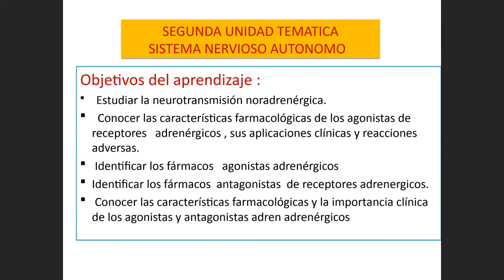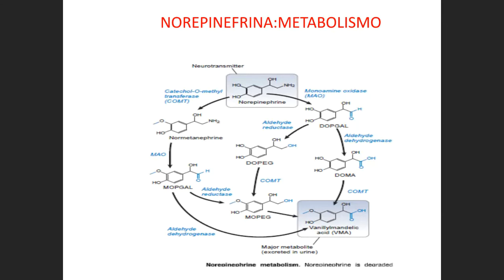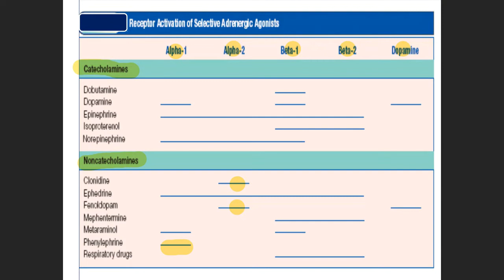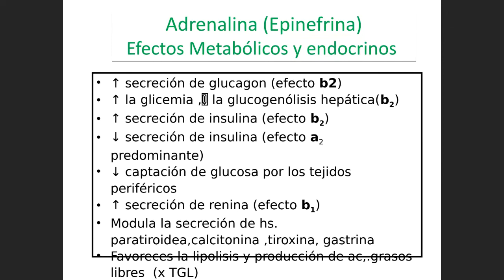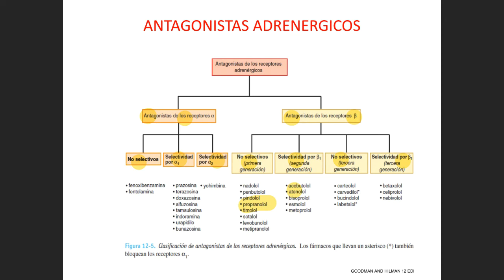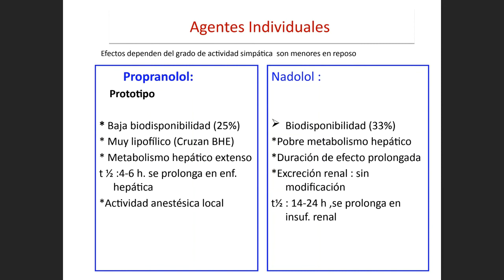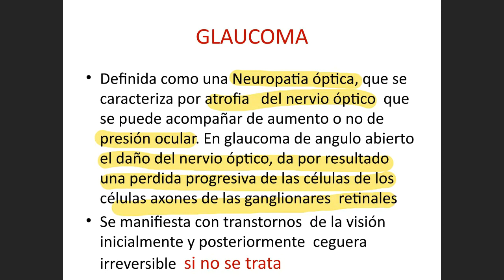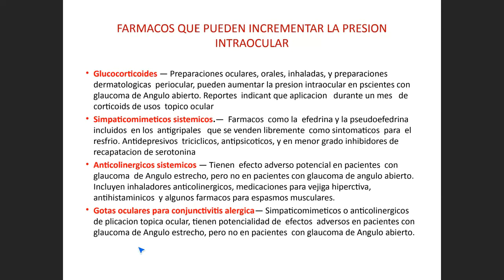Farmacología - Sistema Nervioso Autónomo - Sistema Adrenérgico 1/1